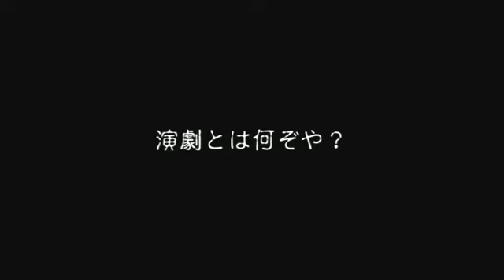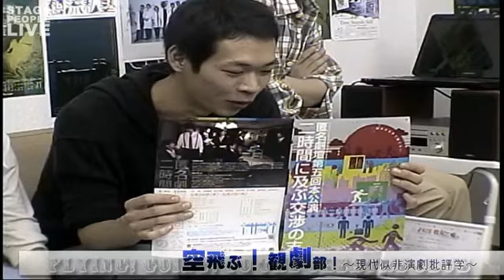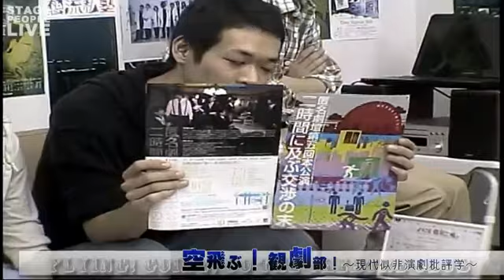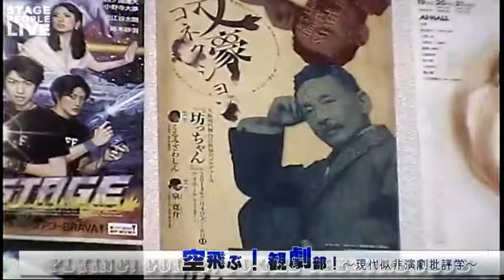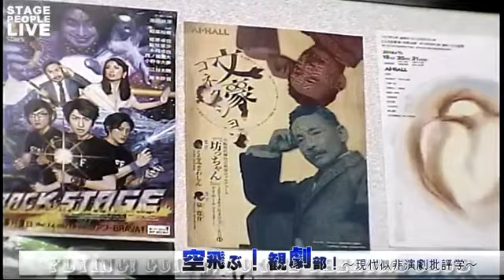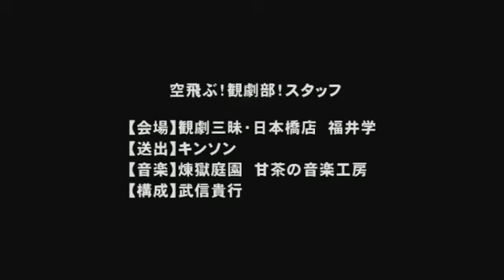空飛ぶ！観劇部！第２回「作品解釈の彼方」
「演劇をもっとフリースタイルにトークしよう」をコンセプトに、演劇そのものを批評的に語り合う番組。よく言えば現代舞台芸術ustサロン、実態は深夜番組的・真剣30～40代演劇人ダベリ場…
新進気鋭の舞台PVの達人たちに迫る！

【出演】泉寛介・武信貴行・二朗松田・坂本アンディ